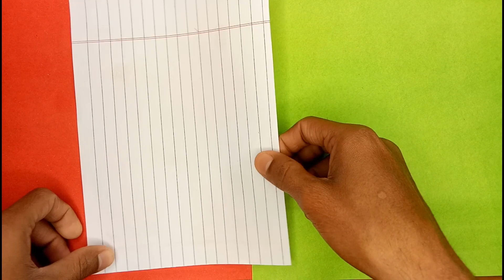How to make paper Ninja Star | DIY - Origami Ninja star without Glue | Super Fast Ninja star, easy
Hello,
In this video I will show youHow to make paper Ninja Star | DIY - Origami Ninja star without Glue | Super Fast Ninja star, easy that is orgami ninja star(Shuriken) without glue by using only one paper | ninja star kaise banaen?
I upload videos related to crafts and daily life hacks.

Sujal Kumar
From - Ranchi(Jharkhand)